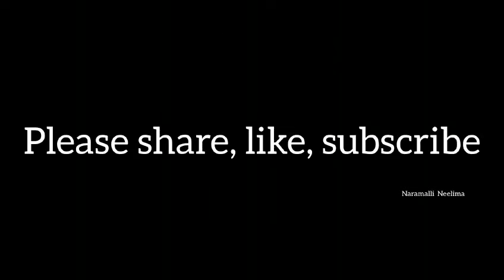నా కోరిక తీరింది. చివరి కార్తీక సోమవారం శివయ్య దర్శనం సంతోషంగా ఉంది. 365 వత్తుల దీపం||ఉసిరి దీపాలు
poojavideos telugu